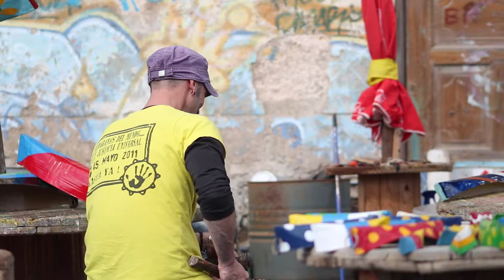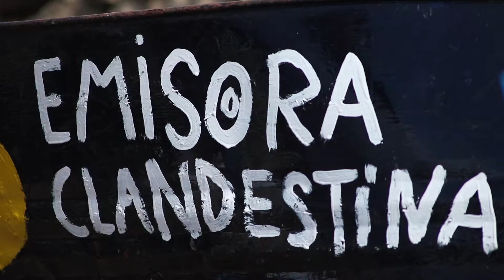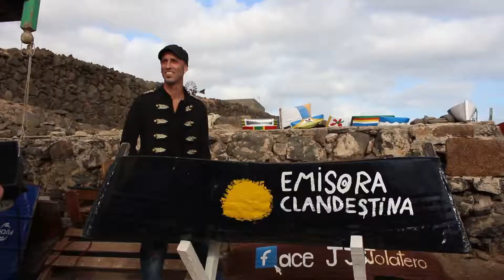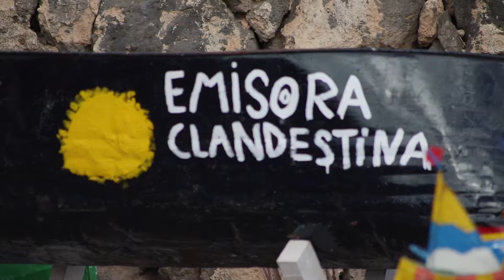Emisora Clandestina - Ruido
Videoclip grabado por los alumnos del Ciclo Formativo Superior de Gráfica Audiovisual de la Escuela de Arte Pancho Lasso de Lanzarote durante febrero de 2018.

Gracias al "Club Deportivo JJ5 Jolateros" por su colaboración y a Toni en especial.
Canción original: Ruido (Emisora Clandestina)